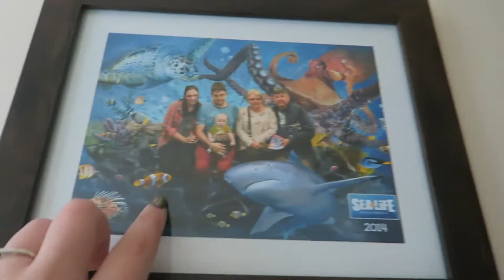The Doctors Screwed Up || JONES & CO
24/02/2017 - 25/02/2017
Hi! We're the Jones'. We're a young couple from Cheshire, living life with our son, Scout and house full of animals. We're vlogging everyday so we can go back and watch our family grow over and over.